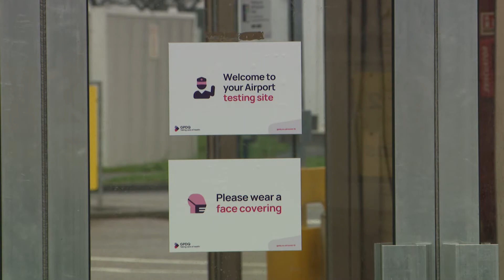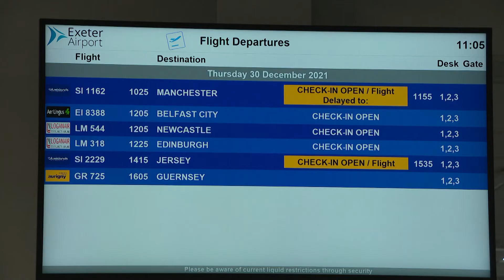New Year getaway at Exeter Airport